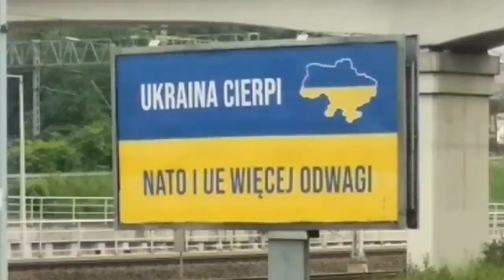# 6 ПАРОМ, ПОЛУНИЦІ, КРАКІВ. Польща. СОЛО ВЕЛОМАНДРІВКА УКРАЇНА – НОРВЕГІЯ 4 800 км. 80 днів.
Справжньою несподіванкою для мене став паром через Віслу, але швидко і безкоштовно. Друга несподіванка це запрошення на смачні полуниці. А КРАКІВ це була вже спланована акція,  де мене гостинно прийняли.